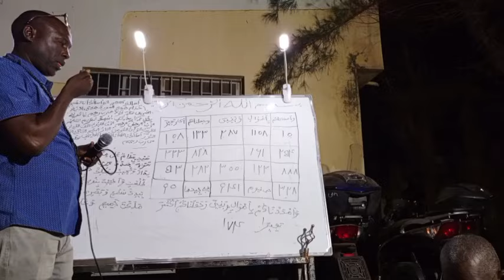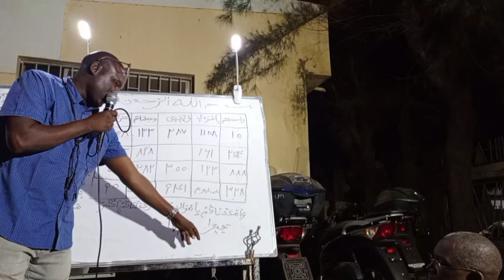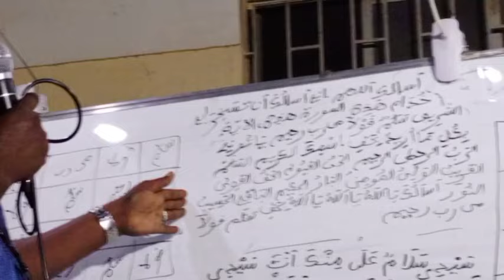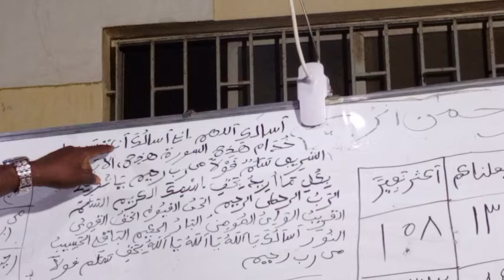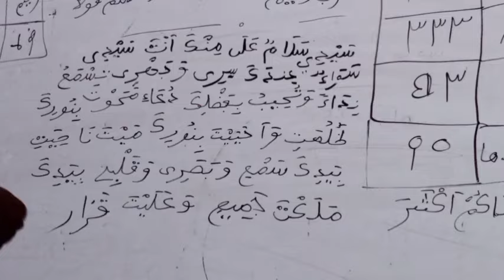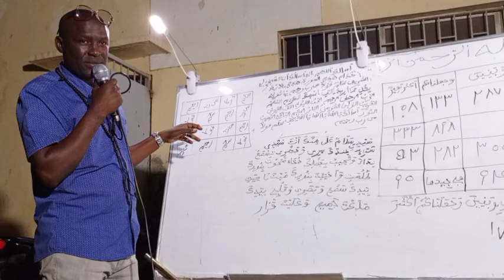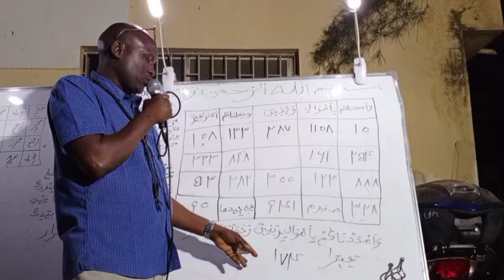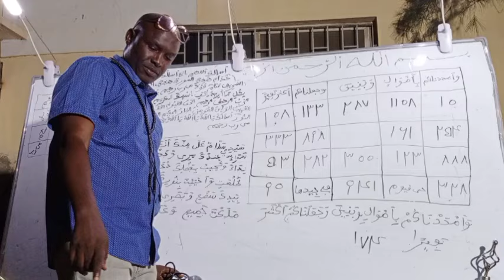Oustaz Codé Ba. Cours asrar Daara Fadjtal du 30 mai 2024